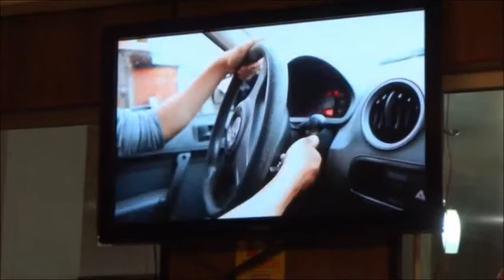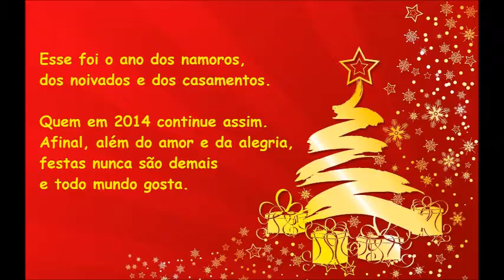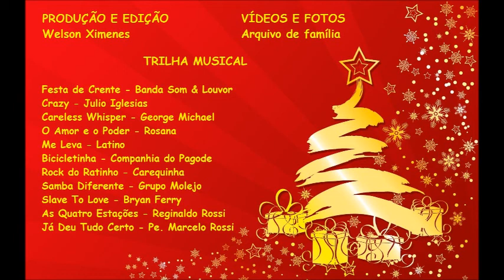Natal Ximenes Albuquerque 2013